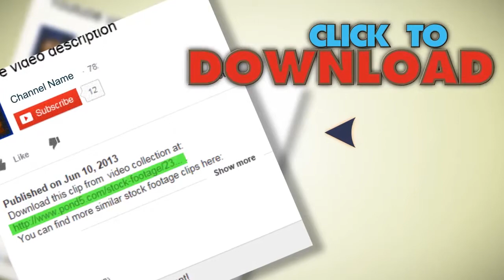Pounding A Legal Gavel On A Block. Stock Footage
You have watched Pounding A Legal Gavel On A Block. Stock Footage"